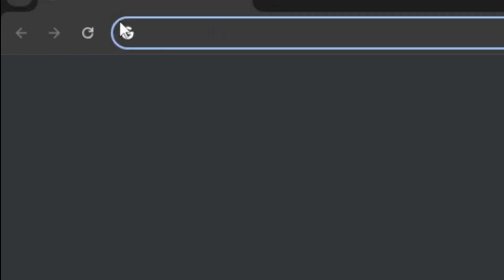Rubik-Row my first indie game!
Dive into this puzzle game where strategy meets simplicity! Move rows of colorful cubes—five vibrant hues to choose from—just like a Rubik's Cube. The goal? Align all rows with the same color for the ultimate victory! Don’t be fooled by its size; this game packs a punch with challenging twists and turns. Can you master the puzzle and achieve the perfect alignment?

Watch the gameplay now and see if you can solve it!